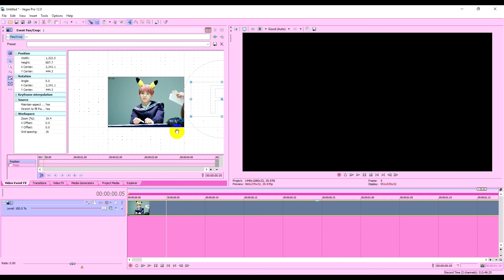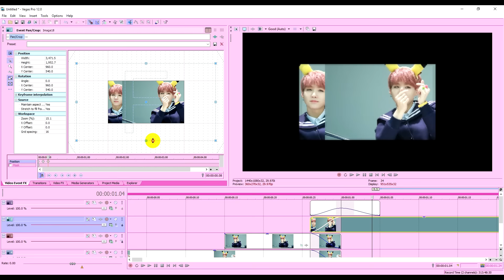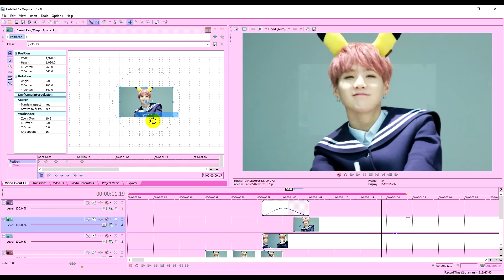Effect #40 ♡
min yoongi is a gr9 human bean :-)
pls pls don't forget to give credit xx